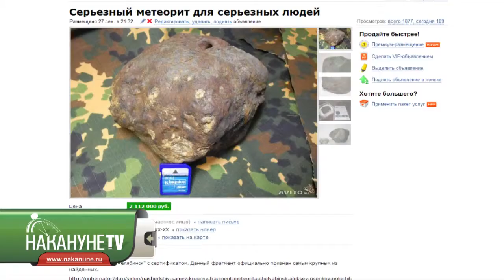Челябинец продает метеорит за 2 миллиона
Житель Челябинска Алексей Усенков выставил на продажу осколок метеорита весом около 3,4 кг.  Свою находку мужчина оценил в 2,112 млн руб.